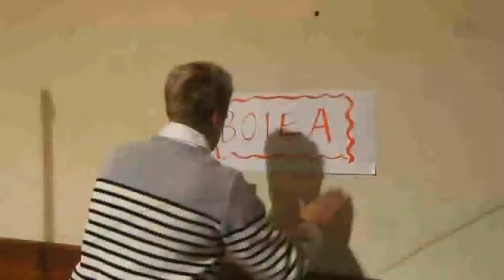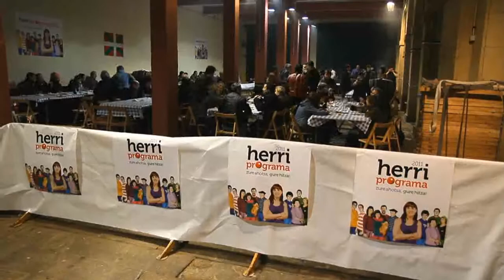Ezker abertzalearen sagardotegia 2011/03/19